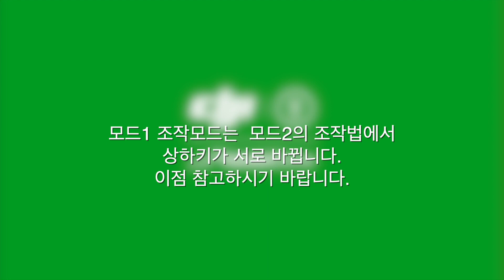[교육영상]MG-1P 모드2 기초 비행방법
본 영상은 (주)한빛드론 UTC센터에서 제작한 영상으로 MG-1P의
모드2 비행 방법에 대한 교육 영상입니다.

대리점 및 방제용구입 교육용 드론 구입문의
(주)한빛드론
인천광역시 서구 로봇랜드로 155-11 로봇타워 13층 1305호